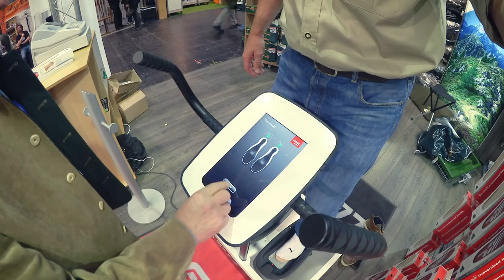Reh auf 220 Meter | HUNTING VLOG 6 - JAGD TOTAL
Hallo Jäger! Der HUNTINGVLOG 6 heute mit einem Messebesuch auf der PFERD & JAGD in Hannover und mit erfolgreicher Jagd auf Rehwild (Weitschüsse) im Sauerland.
Wir wünschen dir ein paar spannende Einblicke und gute Unterhaltung.